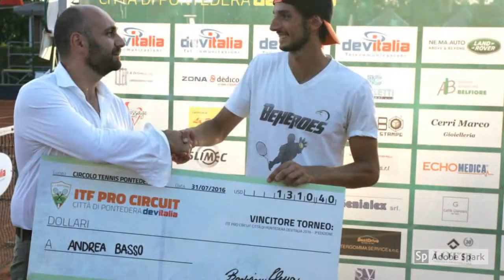Devitalia slide Itf2018